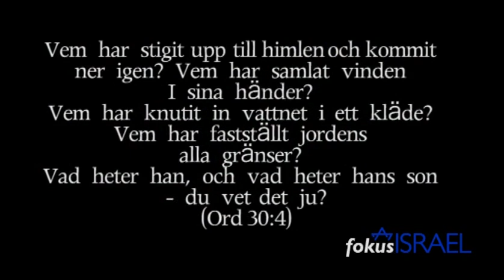Parascha undervisning 5770-05 Chayei Sarah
Undervisning ur Torah av Fredrik Larsson.